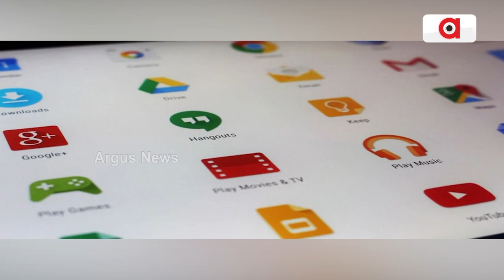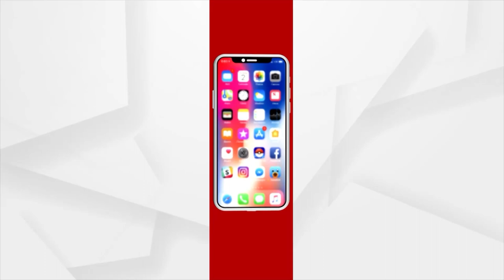Cyber frauds through OTP involving CM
These days cyber crimes have been on the rise. Recently a cyber fraud involving ex CM of Madhya Pradesh, Kamal Nath has been doing the rounds.